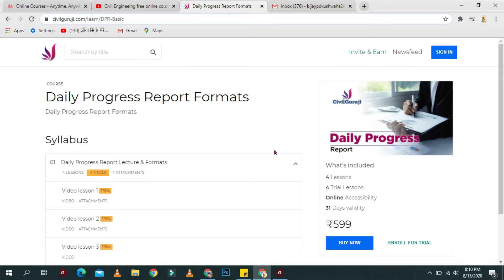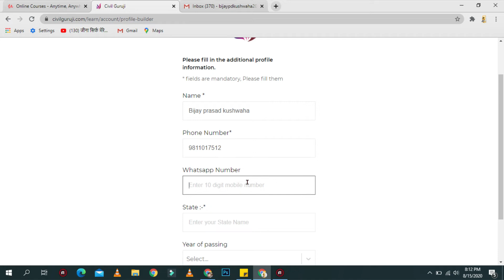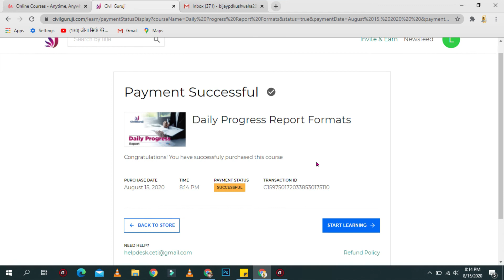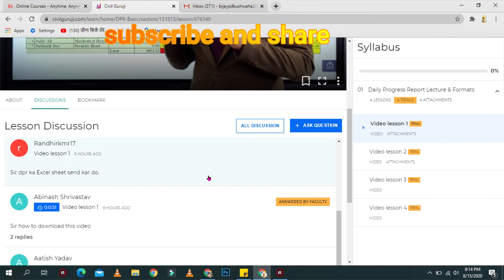free online DPR courses for civil engineering | Daily Progress report course for civil engineer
Yours,
Bijay Prasad Kushwaha
(Studying in PUSET)

"Keyword"
"online civil engineering courses with certificates in india"
"certification courses for civil engineers"
"additional courses for civil engineers"
"civil engineering short term courses"
"important courses for civil engineering students"
"free online courses"
"civil engineering courses list"
"civil engineering online study material"
"Keyword"
"civil engineering online coaching"
"cheapest online civil engineering degree"
"civil engineering courses online uk"
"civil engineering course details"
"online civil engineering software courses"
"free geotechnical online courses"
"online tunneling courses"
"the art of structural engineering: vaults"
"google classroom codes for civil engineering"
"civil engineering software courses list"
"civil engineering practical videos"
"house building online course"
"modern architecture course online"
"building planning courses"
"learn building"
"concrete engineering and technology"
"certifications for structural engineers"
"soil mechanics online course"
"bsc civil engineering online"
"civil engineering diploma courses online"
"civil engineering project management courses"
"online tunneling courses"
"building planning courses"
"learn building"
"udemy login"